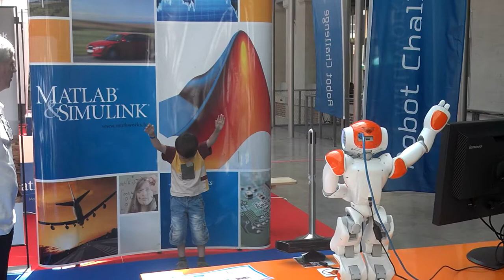Paris Maker Faire 2014: Robot Mimics Human Movement